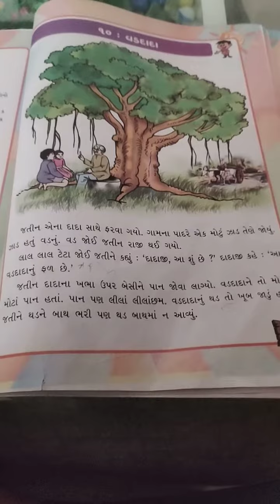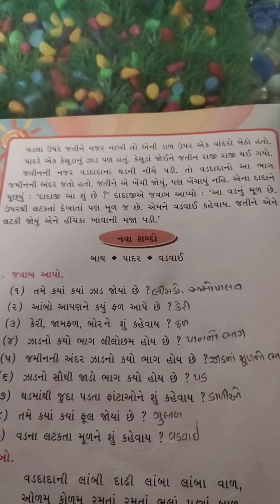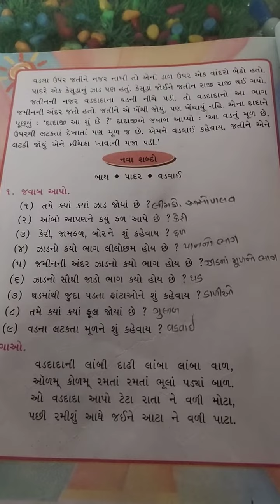ધોરણ 1 વિષય ગુજરાતી પાઠ નં 10 વડદાદા